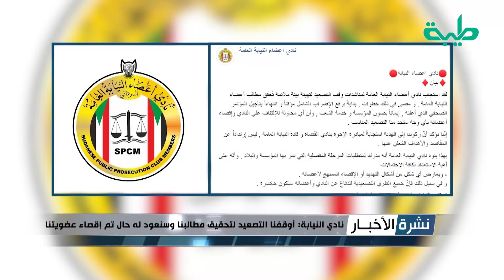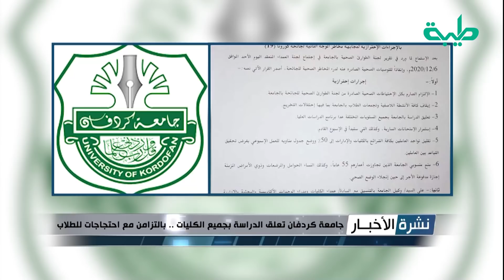نشرة الأخبار وجولة الصحافة ليوم الإثنين 07-12-2020